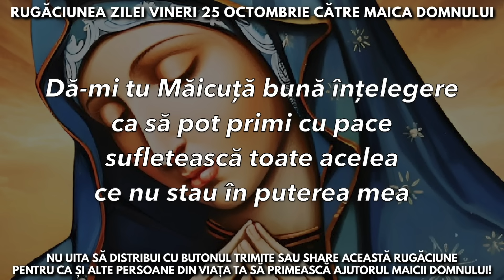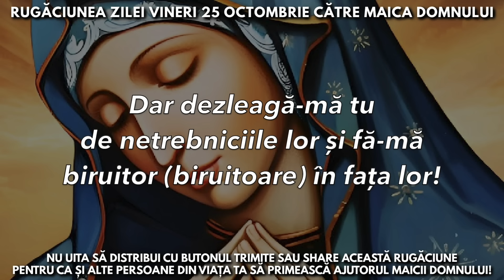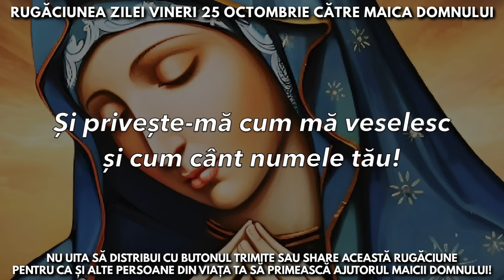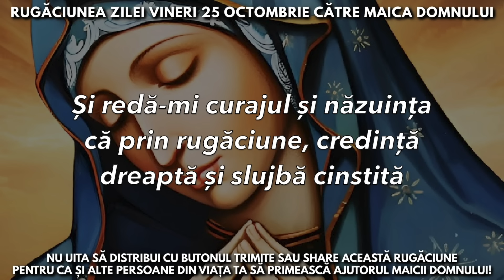Rugăciunea Zilei Vineri 25 Octombrie Către Maica Domnului 🙏 Rugăciuni Făcătoare De Minuni